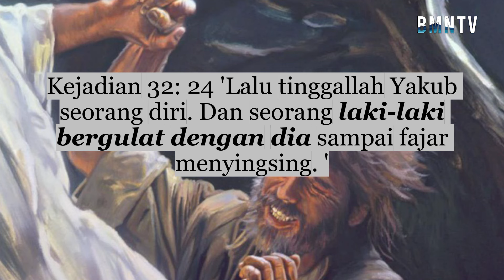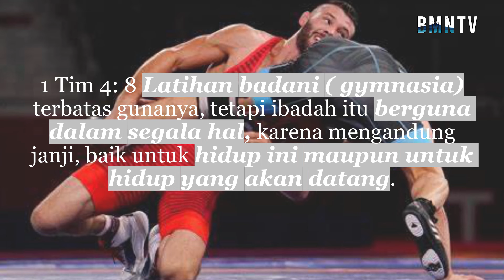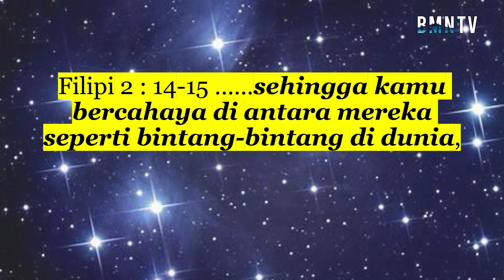Pengukur Kecepatan - Pdt. Samuel Elkana